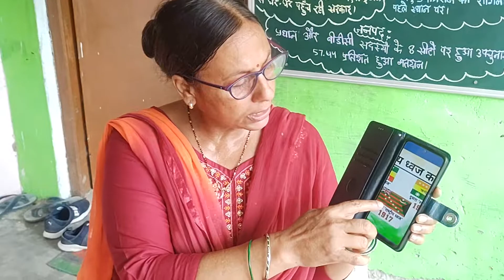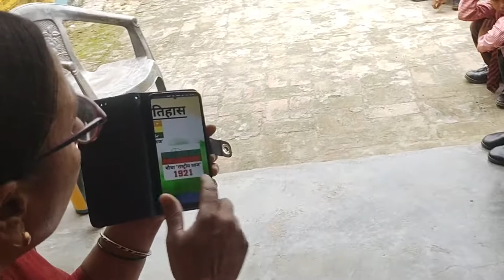भारतीय झंडे का इतिहास, बच्चों के साथ।।